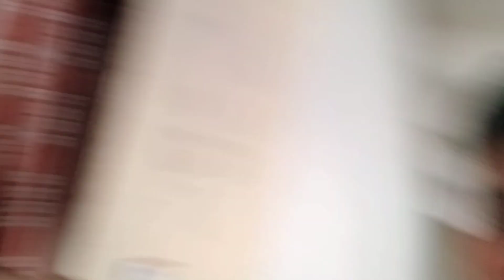bachelor room part 1